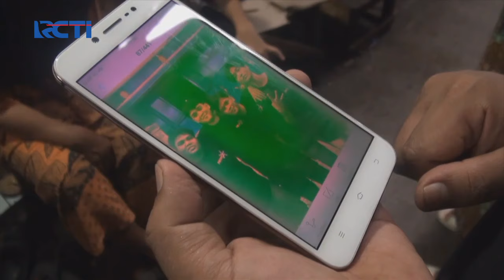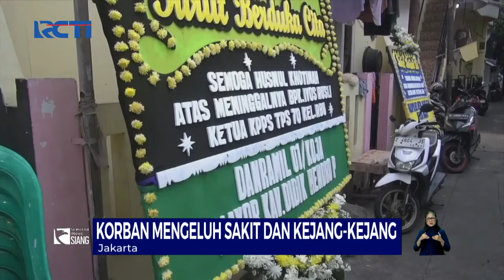Kematian Anggota KPPS Bertambah, Diduga Akibat Kelelahan 2 KPPS di Jakarta Meninggal - SIS 16/02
Saksikan info berita terkini di:
Seputar iNews Pagi: Setiap Hari Pukul 04.30 WIB
Seputar iNews Siang: Setiap Hari Pukul 11.30 WIB
Seputar iNews Malam: Senin – Jumat 01.00 WIB
Seputar iNews: Senin – Jumat 09.00 | 11.00 | 13.00 | 14.00 | 18.00 | 23.00